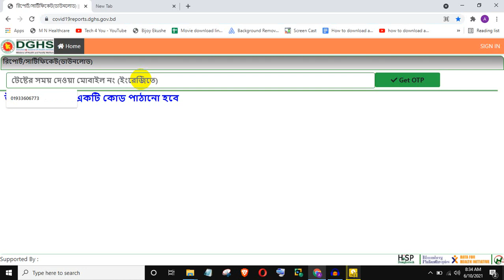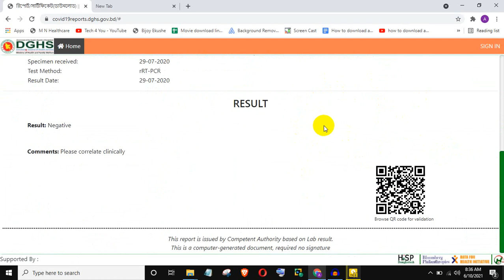করোনার রিপোর্ট ডাউনলোড করুন 2021 || corona report download 2021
Hello Friend,
In this video I am going to show you How to download corona test report. I hope this video helpful for you.

For Watching.